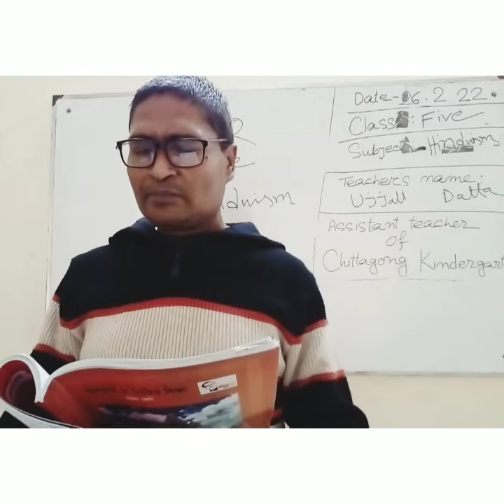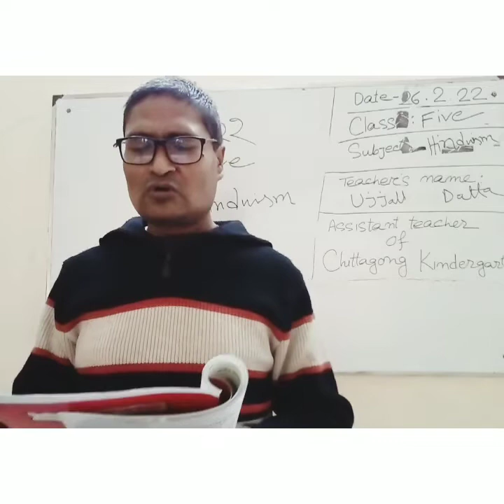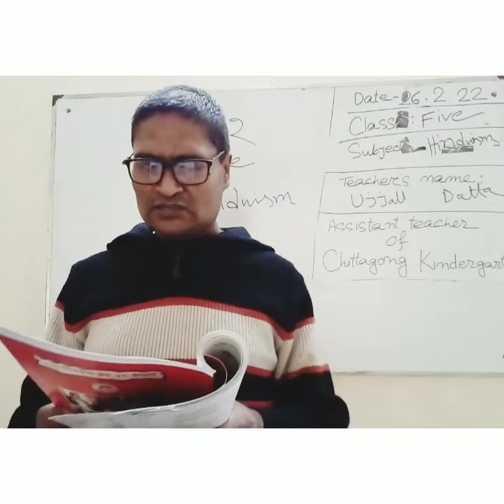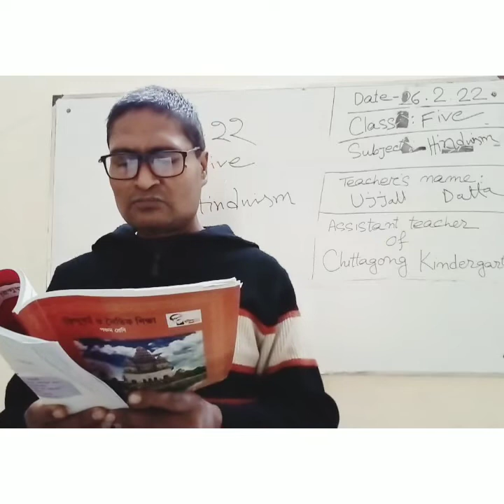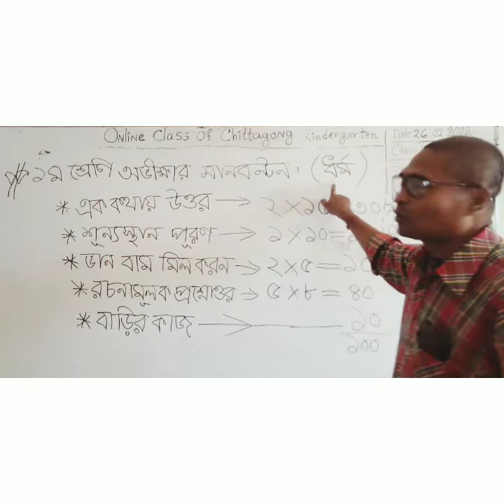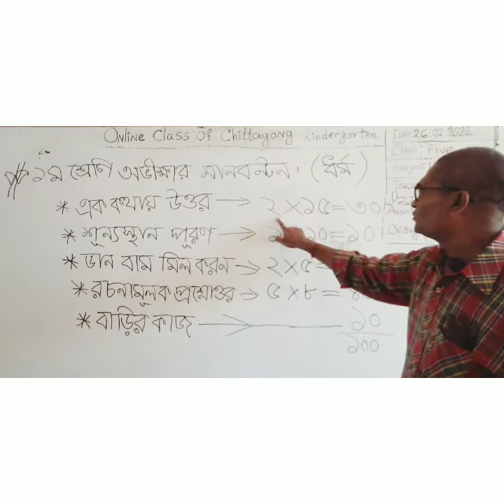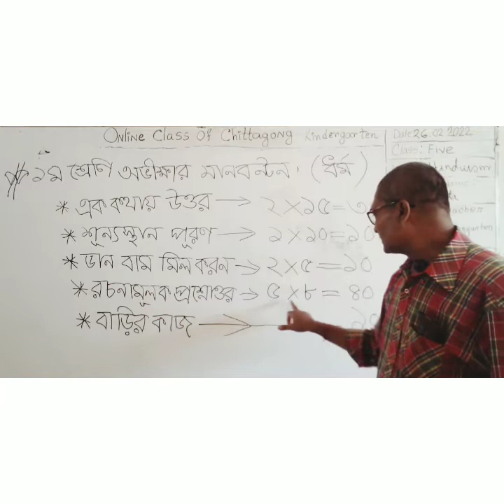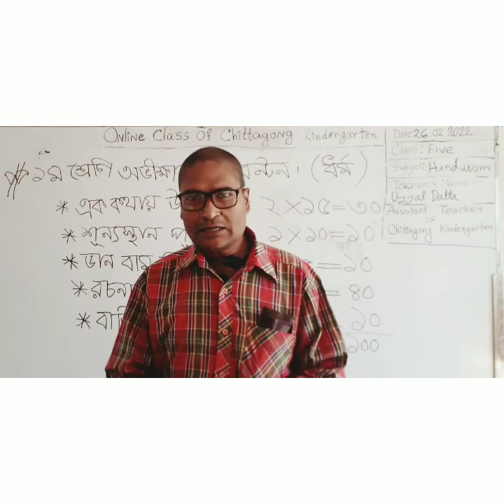26 February 2022, Class Five Hindu & Moral Education